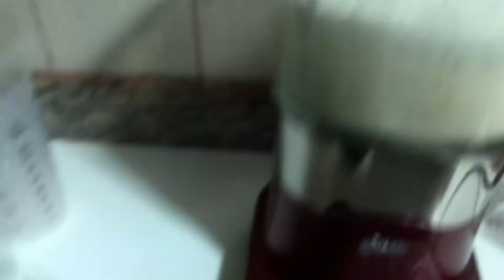RECEITA DE PUDIM DE PADARIA @sandrinhanacozinha2194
PUDIM DE PADARIA
INGREDIENTES
04 ovos
360g de açúcar
01 litro de leite
50g de côco ralado
100g de parmesão ralado
80g de manteiga sem sal
150g de farinha de trigo
Calda de pudim
240 g de açúcar
120 ml de água quente
Forma
30 x 20
Pode dobrar a receitinha se quiserem um pudim mais alto okay
Modo de fazer assistam o passo a passo no vídeo !
Compartilhe se gostou da receitinha e deixe aquele 👍👍 pra ajudar meu canal!😘😘❤️tem muitas receitinhas aqui no canal hemmm!
Até a próxima receitinha da Sandrinha na cozinha